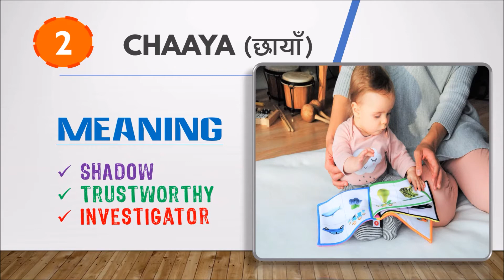Top 10 Adorable Baby Girl Names Starting with C with deep meanings || Most Unique Baby Girl Names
Congratulations! You have a cute little girl!
Choosing a unique baby name for your girl will make her memorable throughout her life. In order to help you find a perfect name for your newly born baby girl, we’ve prepared a list with the most popular baby girl names starting with C.
Here are lots of examples of Modern baby Girl names to help you get inspired! We have compiled the most popular & pretty baby girl names for 2020. Get the List below with thousands of girls’ baby names, names commonly used by females.
Discover the latest trends in girl’s names in the list below of the top most popular names given to babies this year. Check it out!